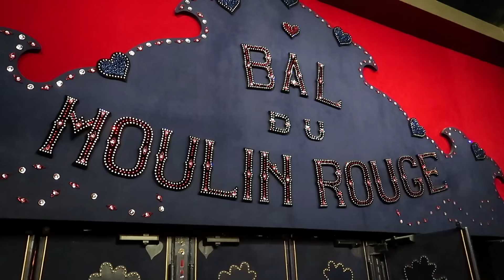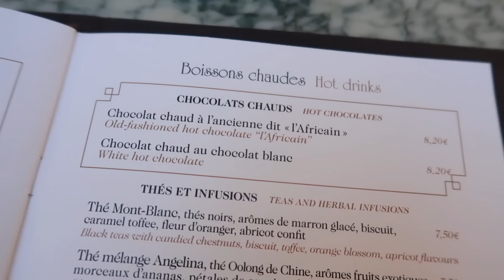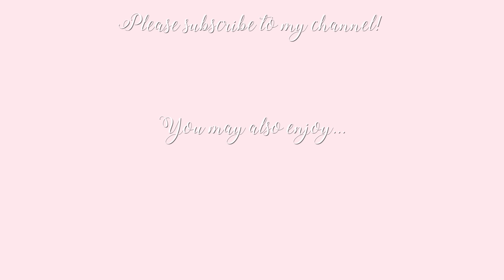My Birthday In Paris! (& Reaching 1 Million!) ~ Freddy My Love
OUTFITS WORN
Day 1:

Day 2
Ballet pumps
Pink LV bag

Patterned top
Suede skirt

White Jacket
White Beret
Knee high boots

Day 3:
Day 2
Ballet pumps
Pink LV bag

♥ DEPOP- @freddymylove

Freds x